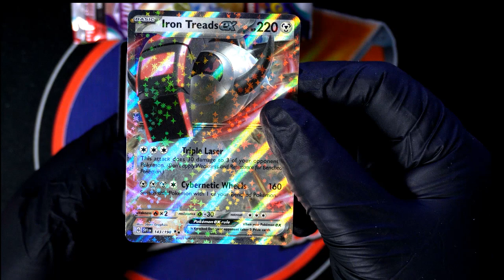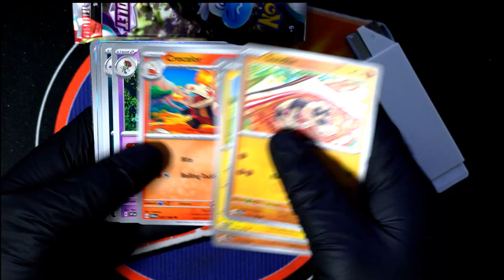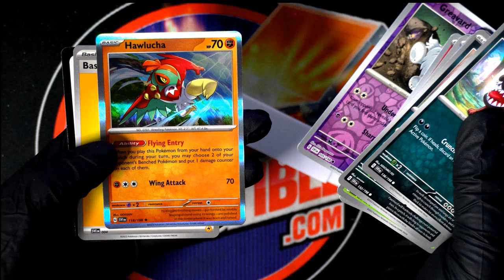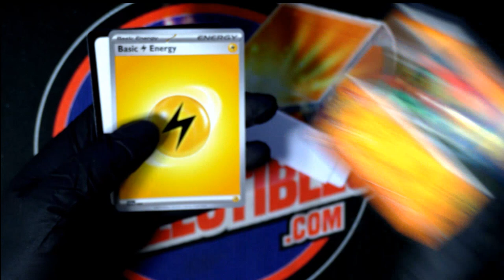2 INSTANT PACK RIPS POKEMON SCARLET & VIOLET